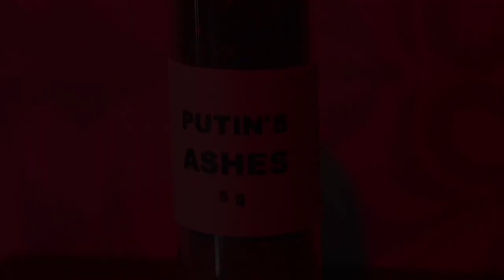Pussy Riot opens 'Putin's Ashes' art exhibit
ASSOCIATED PRESS
Los Angeles, 27 January 2023
1. Various of exhibit projections
2. SOUNDBITE (English) Nadya Tolokonnikova, activist/recording artist:
++PARTIALLY COVERED++
"The event is called Putin's Ashes, and it's an installation in Jeffrey Deitch Gallery and it's based on the performance piece that we had done in August of last year. We burned a giant Putin portrait. We wanted people to feel part of the performance. I feel like a lot of time when you bring the performance art into the museum or the gallery, it's getting lost because it's just a small screen and you cannot really relate to what's going on there. So, that's why we've worked with a bigger scale production."
3. Medium of box with hoodies
4. Various of projections
5. Pussy Riot performing
6. SOUNDBITE (English) Nadya Tolokonnikova, activist/recording artist - on "Putin's Ashes":
"Usually when you do a performance, it's gone the second after you're finished. I just played a performance and it only lasts in your memory. How can you bring it - how can you make it last longer? How can you bring it to the institutions? How can you bring it to galleries? How you can bring it to museum? And I tried to solve it through working with artefacts from the performance. I collected Putin's ashes and bottled them and I framed them in frames that I've done myself, using those skills that I learned while I was in prison."
7. Various of "Putin's ashes" made from burned portrait of Putin
8. SOUNDBITE (English) Nadya Tolokonnikova, activist/recording artist - on bringing the art exhibit around the world:
++PARTIALLY COVERED++
"I think it's an important message that has to be shared with as many people as possible. I really think he has to be stopped because he's the most dangerous dictator on the planet today."

AP VIDEO SHOT BY RICK TABER

PRODUCTION: KRYSTA FAURIA
STORYLINE:
Pussy Riot members took their protests against Russian President Vladimir Putin to Los Angeles on Friday (27 JANUARY) with a performance and art gallery exhibition of "Putin's Ashes."

The exhibit at the Jeffrey Deitch Gallery included short art films and bottled ashes of a Putin portrait that had been burned by Pussy Riot last summer.

"We wanted people to feel part of the performance. I feel like a lot of time when you bring the performance art into the museum or the gallery, it's getting lost because it's just a small screen and you cannot really relate to what's going on there. So, that's why we've worked with a bigger scale production," Tolokonnikova said.

Art galleries in New Mexico and Germany have expressed interest in displaying the exhibit, she said.

"I think it's an important message that has to be shared with as many people as possible," Tolokonnikova said.